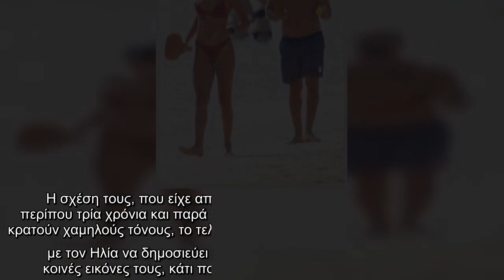Παιχνίδια στην άμμο για Ηλία Βρεττό και Αναστασία Δεληγιάννη